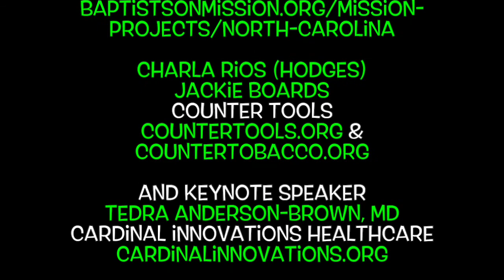Community Health Coalition’s annual meeting, May 2018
The Community Health Coalition held its annual meeting at the Ivy Community Center in Durham NC. for more info.